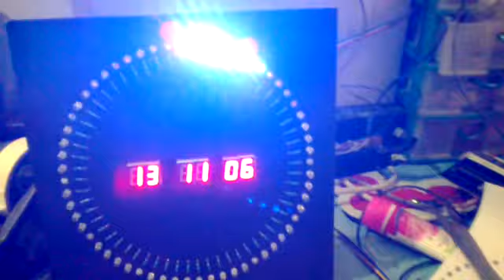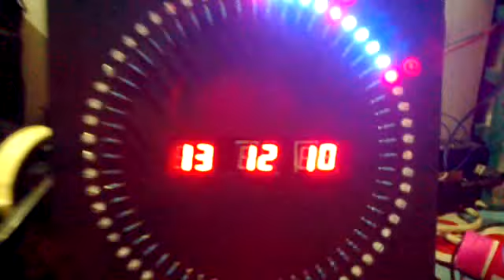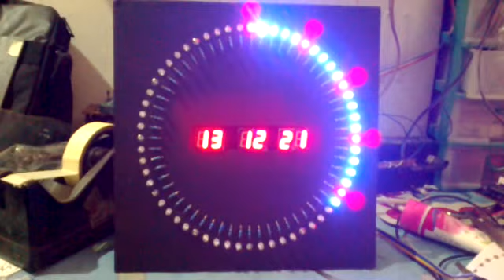DS1307 Rotating LED Electronic Digital Clock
Digital Clock (HH:MM:SS) with 60 Led SS. At89s52, Ds1307, 74hc595, 6 digit 7segment CA 0.56, 5 VDC.
around digit led clock 60 led.DS1307 Rotating LED Electronic Digital Clock